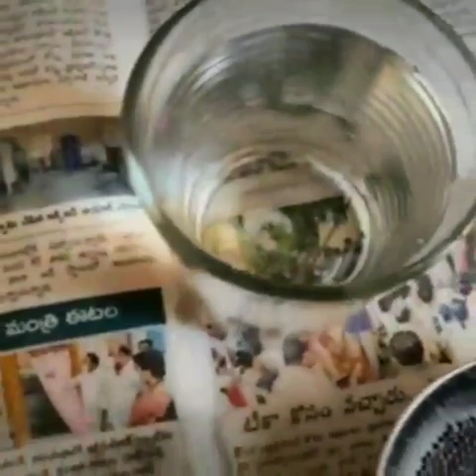World Environment Day Activities by Grade 6 & 7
A beautiful environment starts with you…
Here our students of grade 6 & 7 have taken  part in world Environment day  to protect our environment and to raise awareness with the SEED BALL activity.
 Its our responsibility to protect our mother earth.